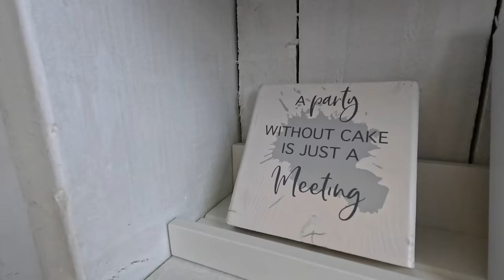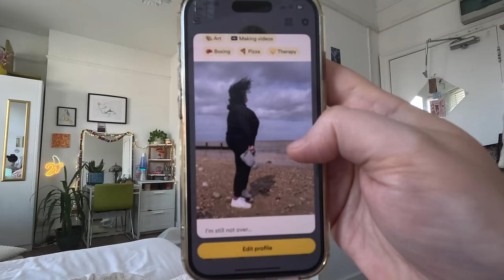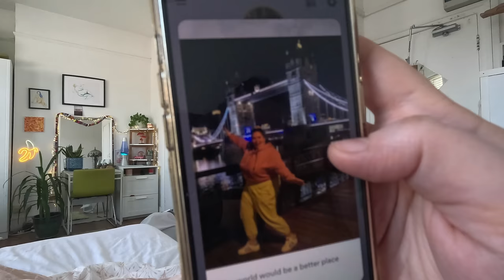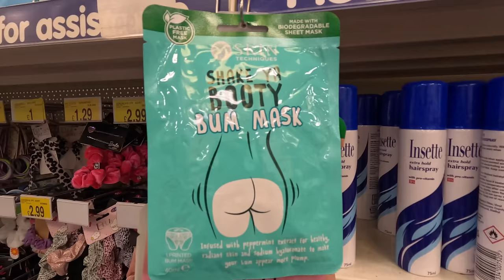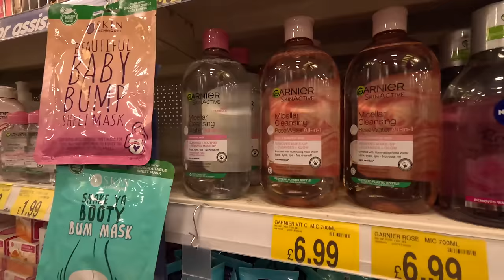Help me sort my life out! Episode 13 VLOG | LiveitlikeLauren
00:00 Drive to work with me
00:36 Mummy
01:14 Get ready with me in the car
03:16 Me and Mum
04:05 Beautiful afternoon tea
04:54 Car chat
7:35 Plus size summer clothes try on
16:15 Bubble friend
16:47 Good morning
17:27 Musicals and me
24:03 Revealing my bumble profile
26:03 Get dressed with me
27:46 Laundry time
28:25 Going to brunch on my own
28:56 Editing in the car
31:35 Evening meditation in the park
33:45 What's for dinner?
35:38 Dear Evan Hansen Review
38:29 Booking hotel rooms tip
39:56 Getting my pants down for a gorgeous doctor
41:36 Little trip to B&M
45:11 My embarrassing body update
53:47 The end

BOOM!